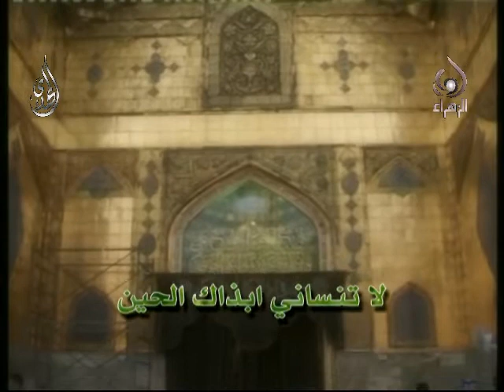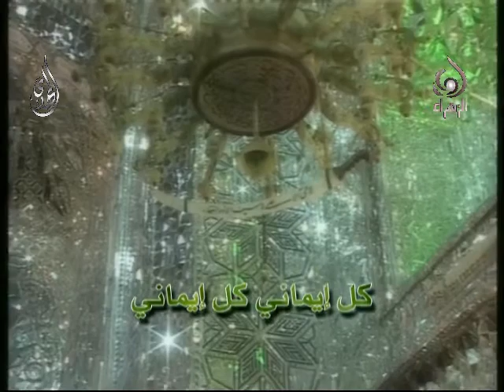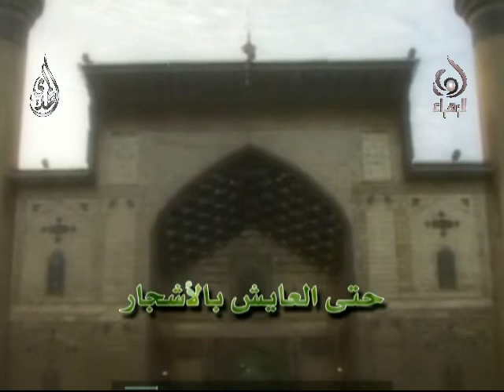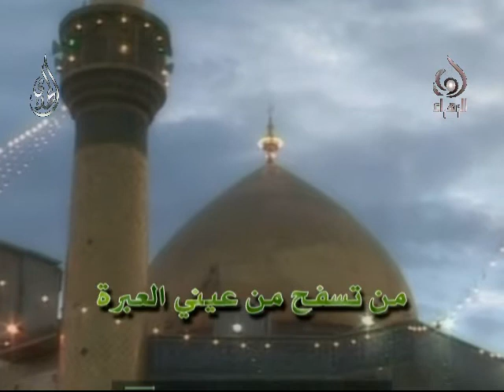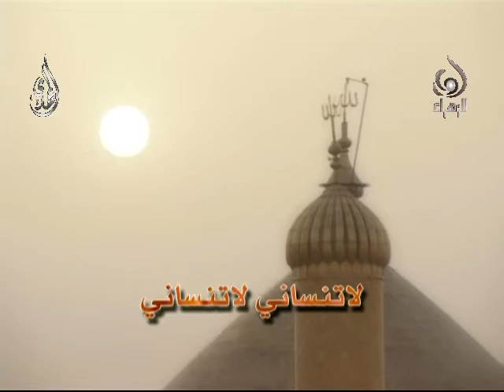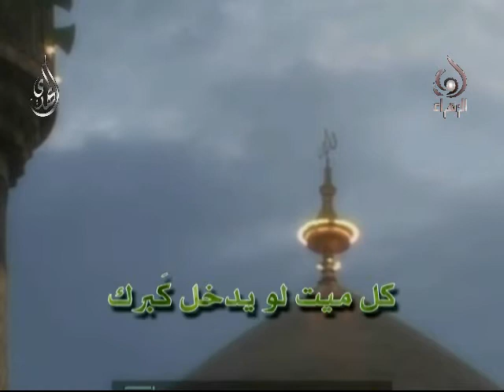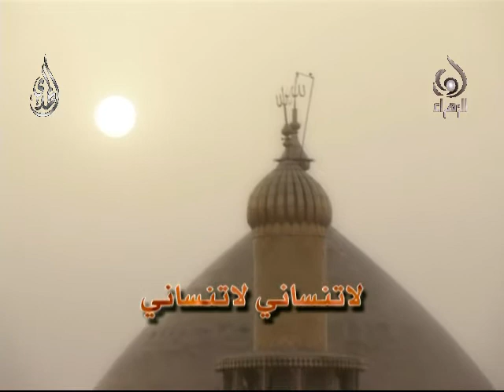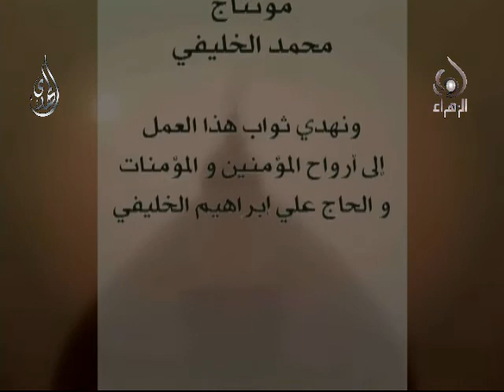لا تنساني - جمعة حامد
لا تنساني  ابيوم المحشر لا تنساني

الرادود الحاج جمعة حامد